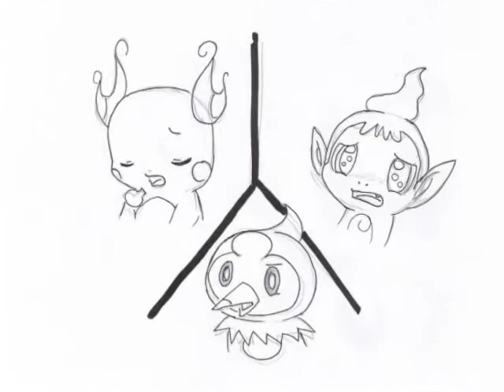Ashita wa Kitto/Surely Tomorrow Sung by Pichu and Charmander (FanDub)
OKAY!! First off, i wanna say that i KNOW that the beginning voices sound weak and BAD, that's because i used my phone to record it, plus i hadn't did their voices in MONTHS XDDDDD

Sooo, yaa, anywayz, all pix and voices are done by ME, i recorded this song months ago when the opening first came out, i cried the first time watching, so i thought i wanted to sing it too, i wasn't sure wat story to put in the beginning, but i could do pichu and charmander's voices pretty good, so i recorded it in my bro's laptop, my laptop can't record clearly, and i hate my laptop for that, if you know how to fix it tell me PLZ!! So ya, i started drawing a few pages in school, then scanned it during summer (July) But i only got about 40 pages, all the pix right after charmander first appeared in a scarf was done in 6 hours, i knew i wasn't going to color all, but i wanted to finish it, thus the rushed ending =D

I know its not so good, but i still wanted to upload it, tell me what you think =D

*SONG NOT MINE BUT VOICES ARE MINE*